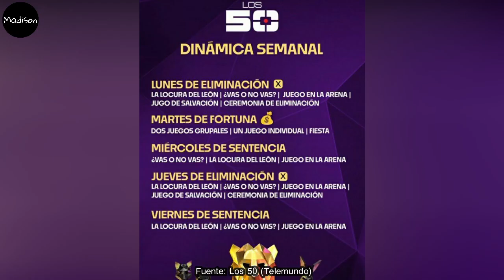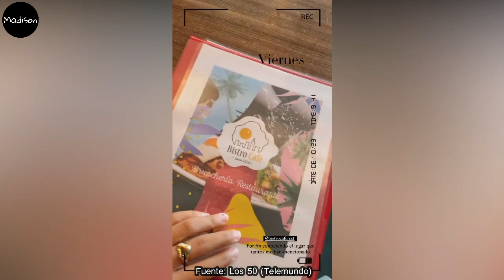😱 DESTAPAN SECRETO DE ANA PARRA ¿CHELLY YA NO VUELVE A EXATLÓN? REFUERZOS SERÁN NUEVOS! LOS 50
FAMOSOS:
NATE BURKHALTER
ALBERTO “EL VENADO” MEDINA
BRIADAM HERRERA
JONNY MAGALLON
CHELLY CANTÚ
SHAILA PÉREZ
ALONDRA “NONA” GONZÁLEZ
YAMILET PEÑA
ANISA GUAJARDO
CATERINE IBARGÜEN

CONTENDIENTES:
KENNY OCHOA
YORIDAN MARTÍNEZ
EMMANUEL JAQUEZ
AZUL GRANTON
RAQUEL BECKER
CLAUDIA MARTÍNEZ
SUSANA ABUNDIZ
DENNHI CALLU

Avance JUEVES 21 DE SEPTIEMBRE, JUEVES 21 DE SEPTIEMBRE 2023 (CAPITULO 48), LOS 50 capítulo 48, LOS 50, EXATLON ESTADOS UNIDOS TEMPORADA 07, domingo de eliminación EXATLON Estados Unidos 2023, nuevos episodios , LOS 50 capitulo 48 en vivo, LOS 50 capitulo 48 completo, LOS 50 ESTRENÓ, LOS 50 EN VIVO, El Resumen De LOS 50 Capítulo 48, LOS 50 HOY 21 DE SEPTIEMBRE

Avance VIERNES 22 DE SEPTIEMBRE, VIERNES 22 DE SEPTIEMBRE 2023 (CAPITULO 49), LOS 50 capítulo 49, LOS 50, EXATLON ESTADOS UNIDOS TEMPORADA 07, domingo de eliminación EXATLON Estados Unidos 2023, nuevos episodios , LOS 50 capitulo 49 en vivo, LOS 50 capitulo 49 completo, LOS 50 ESTRENÓ, LOS 50 EN VIVO, El Resumen De LOS 50 Capítulo 49, LOS 50 HOY 22 DE SEPTIEMBRE

Avance LUNES 25 DE SEPTIEMBRE, LUNES 25 DE SEPTIEMBRE 2023 (CAPITULO 50), LOS 50 capítulo 50, LOS 50, EXATLON ESTADOS UNIDOS TEMPORADA 07, domingo de eliminación EXATLON Estados Unidos 2023, nuevos episodios , LOS 50 capitulo 50 en vivo, LOS 50 capitulo 50 completo, LOS 50 ESTRENÓ, LOS 50 EN VIVO, El Resumen De LOS 50 Capítulo 50, LOS 50 HOY 25 DE SEPTIEMBRE